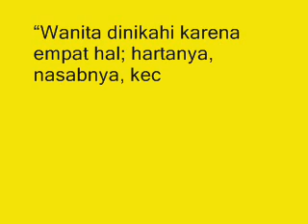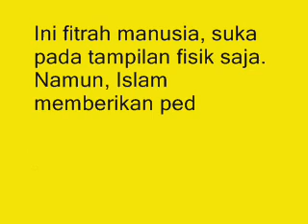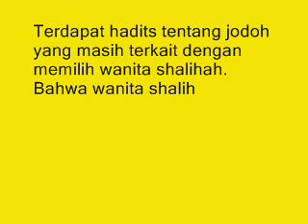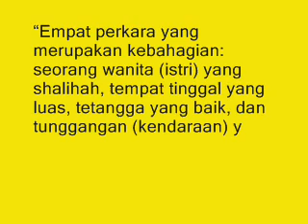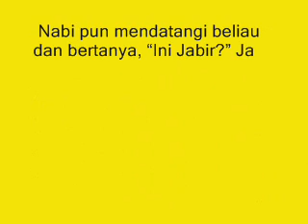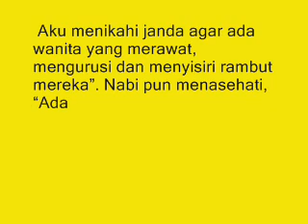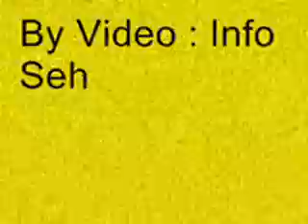4 Hadist Tentang Jodoh yang Memudahkan Memilih Pasangan Idaman